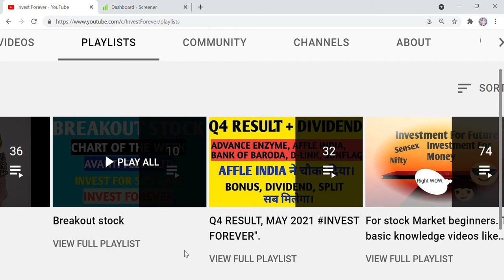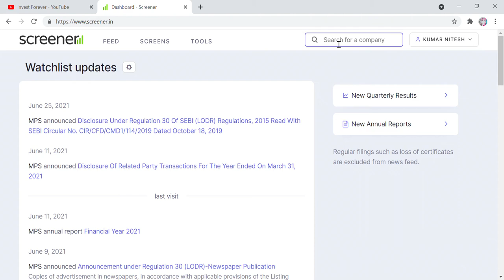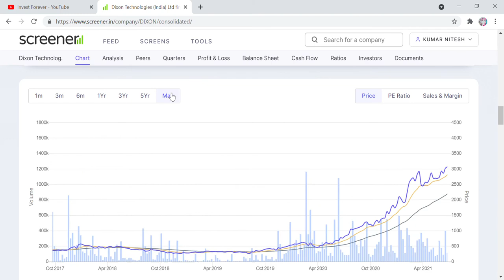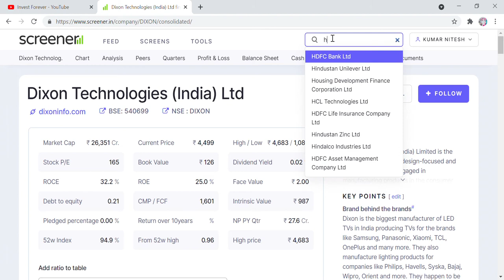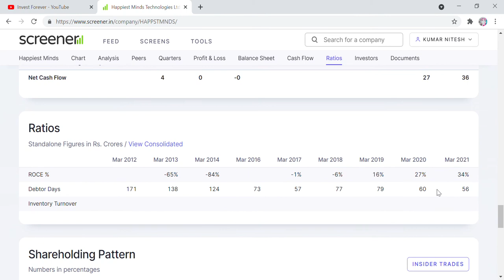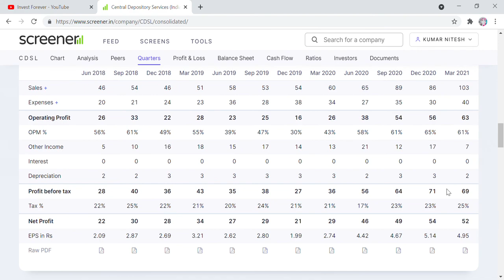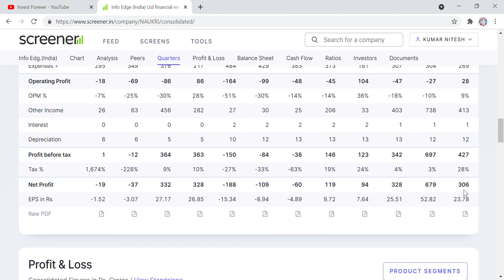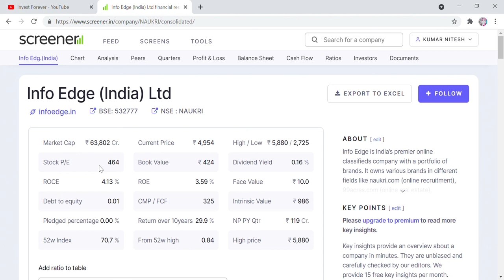4 stocks which can make you crorepati or millionaire, apke portfolio ka hissa hona hi chahie, market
Hi Friends,